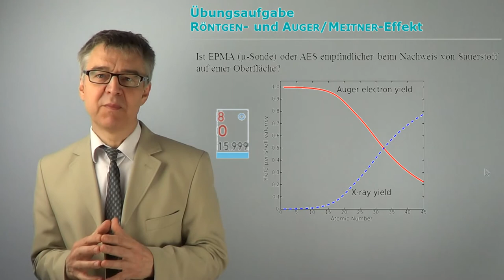OFAÜ12 Nachweis von Sauerstoff auf einer Oberfläche - Auger-Meitner-Effekt vs. Röntgeneffekt